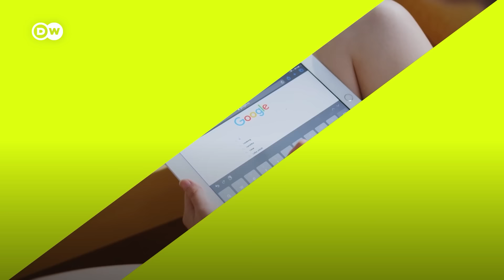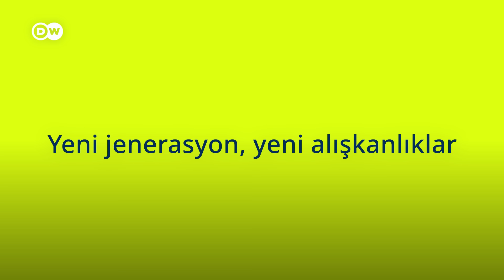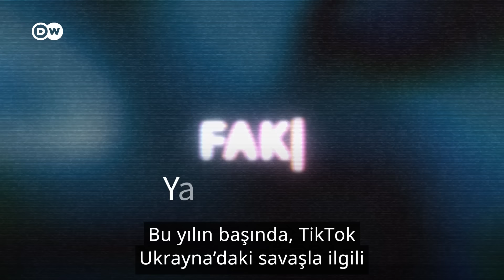TikTok'çu Z Kuşağı Google'ı bitirecek mi? - DW Türkçe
İnternet ortamı hızla değişmeye, yeni uygulamalar ve daha hızlı tüketilen içerikler sunulmaya devam ediliyor. Z Kuşağı, bambaşka beklentilere sahip.